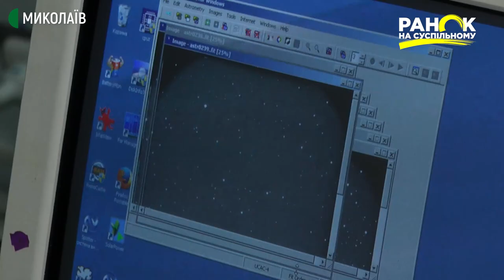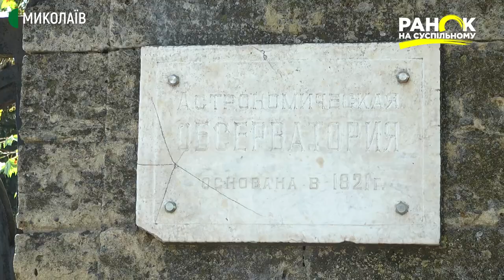Миколаївська астрономічна обсерваторія | Ранок на Суспільному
Миколаївська астрономічна обсерваторія - найстаріша обсерваторія Причорномор'я. Зведена у 1821 році на найвищій точці міста. Будівлю спроектував Федір Вунш за наказом Олексія Грейга. Нині це пам’ятка архітектури, яка включена до Попереднього списку об'єктів Всесвітньої спадщини ЮНЕСКО.